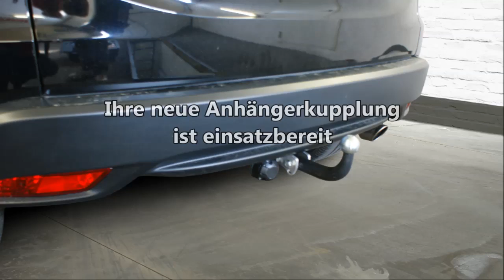ahk Honda HR-V starr 1145965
Die starre Anhängerkupplung für den Honda HR-V.
Starre und abnehmbare Anhängerkupplungen für Honda und weitere Hersteller finden Sie